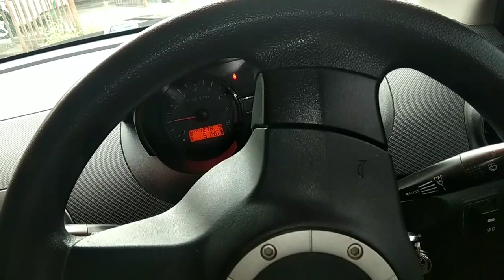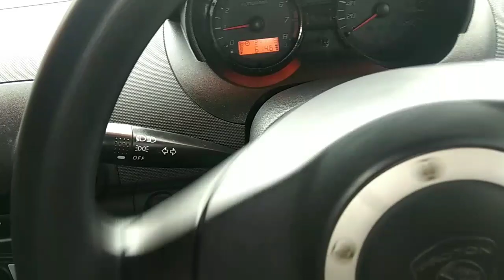GEAR SAGA TIDAK MASUK | GEAR REVERSE DAN GEAR 5 | CARA MENGATASI MASALAH GEAR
Jika sahabat semua suka dengan video ini
BANTU SAYA BANGUNKAN CHANNEL Projek62 INI DENGAN
2)LIKE
3)SHARE